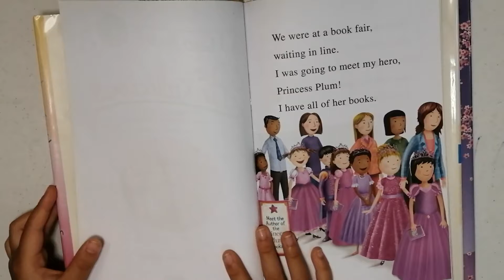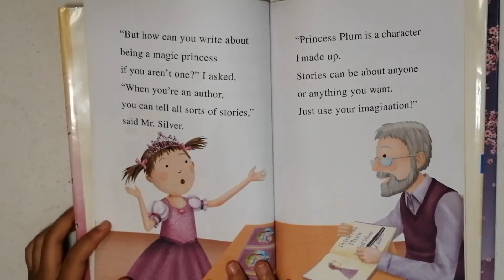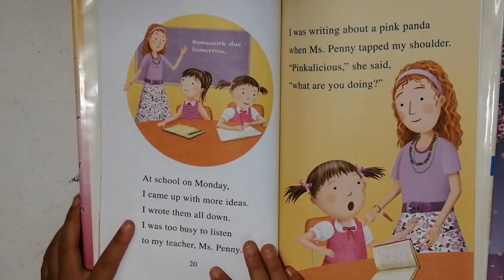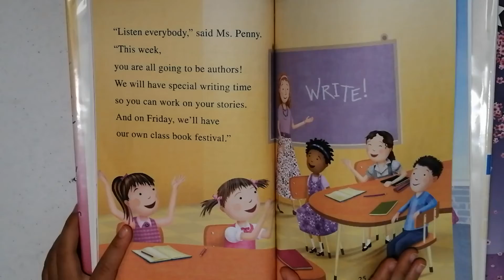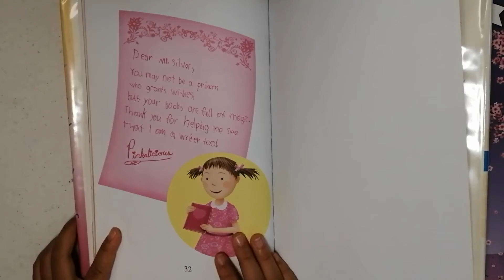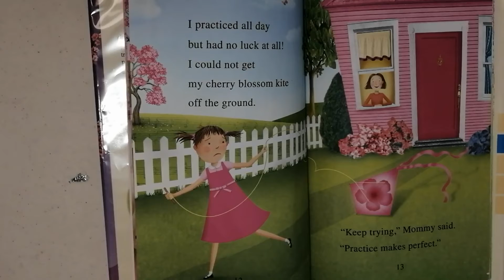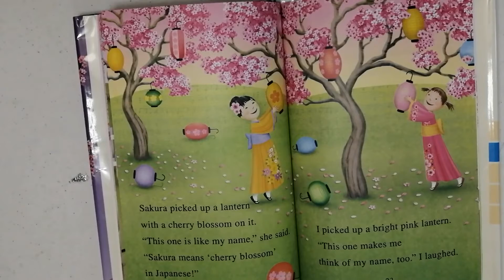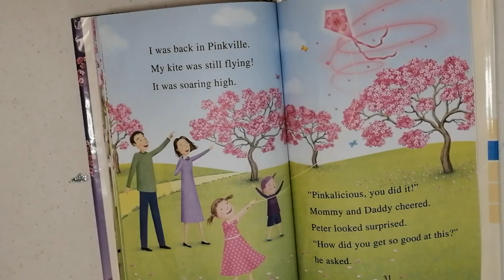9 2 21 I can read level 1